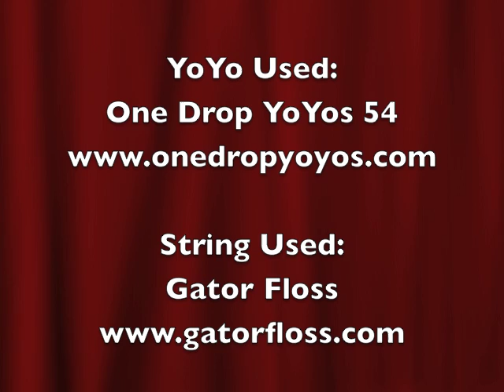Brett Learns 5A, Day 6: The Lost Video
This is the video I meant for day 5 but I forgot the camera at work so here it is none the less.